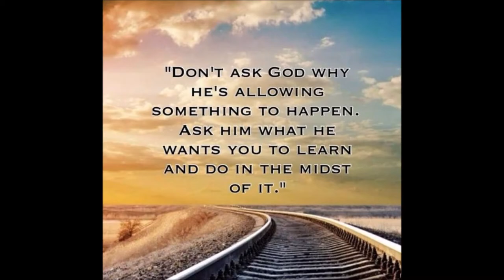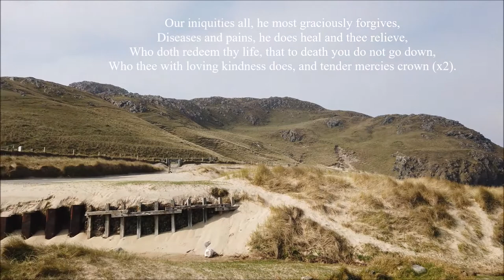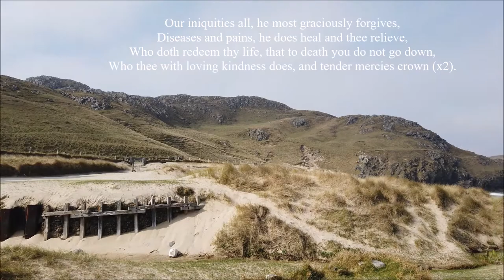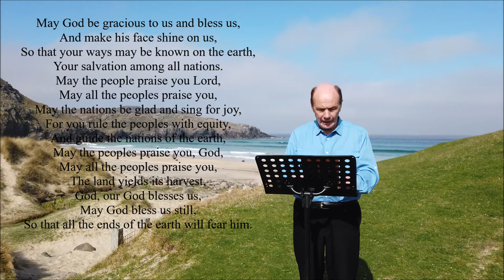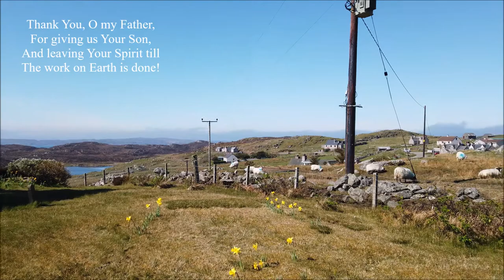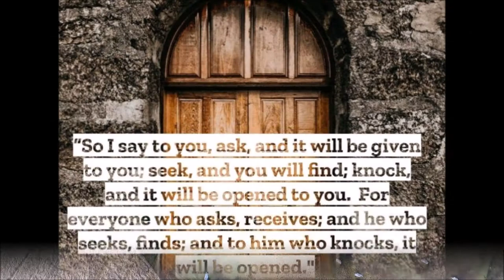Carloway Church on the MOVE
The first Carloway Church of the move.

Location:
Dalmore, Doune[Broch] & Callanish Stones

Psalm 103 [New verson]
There is a redeemer
Psalm 40